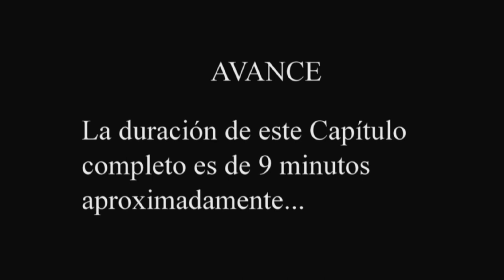Reina Doña Letizia al Óleo Capítulo 10